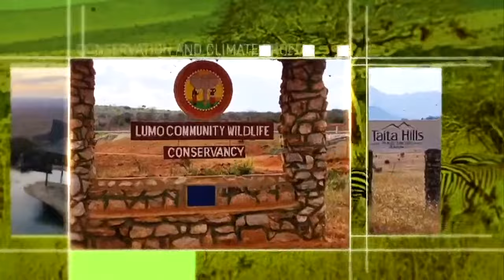| CONSERVATION & CLIMATE PROFIT | Communities in Taita Taveta embrace carbon trading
Hot and humid, two things that you’ll be met with in Kenya’s coast region. This kind of climate might work for tourists but such a condition is not good for agriculture.
For this reason, some communities in Taita Taveta County have embraced new economic ventures. They range from community wildlife conservancies to directly earn from tourism and vested interest in carbon trade by protecting forests for financial sustainability.
In our special feature tonight “Conservation and Climate Profit” Agnes Oloo tells us more about how this shift to climate friendly ventures is changing the fortunes of these communities.